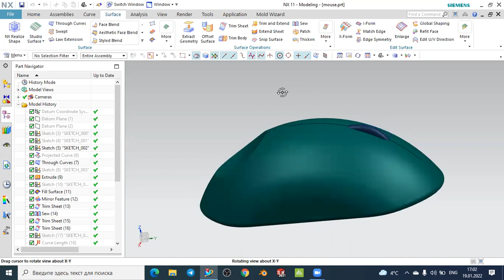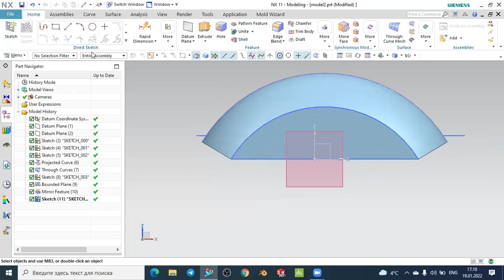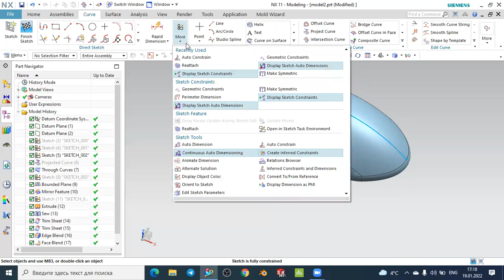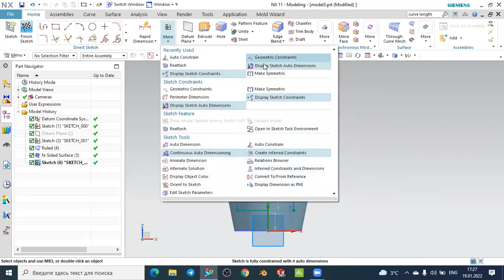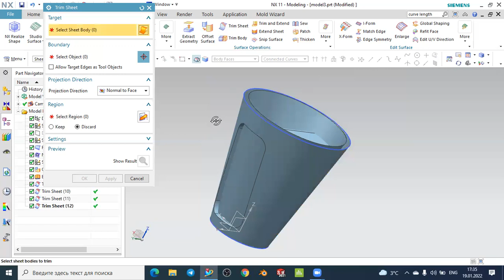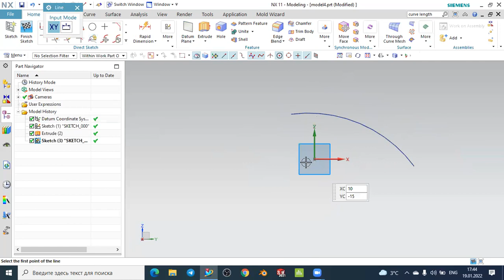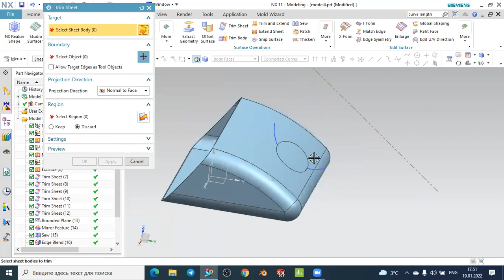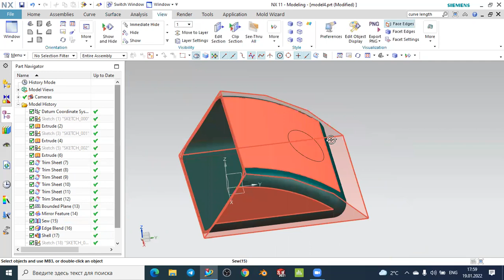Siemens NX (O`zbek tilida) 25_KUN. Trim sheet funksiyasidan foydalanish murakkab yuzali detal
Ushu darslikda Siemens NX dasturida trim sheet funskiyasidan foydalanib murakkab yuzaga ega bo`lgan jismlarni xosil qilishni o`rganasiz